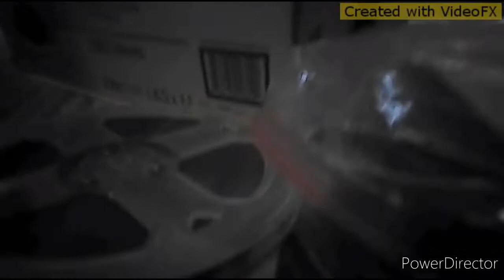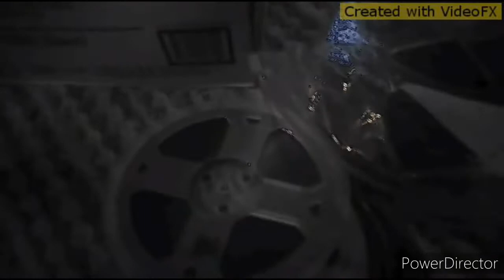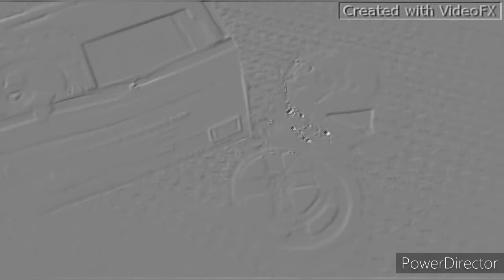Rlc recording responsibilities vol 4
May 25 2020 rlc